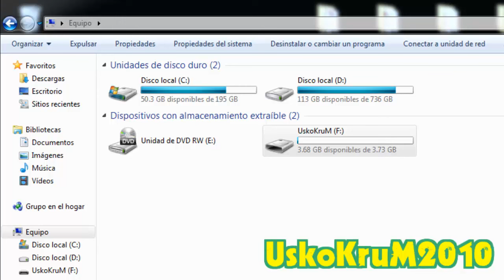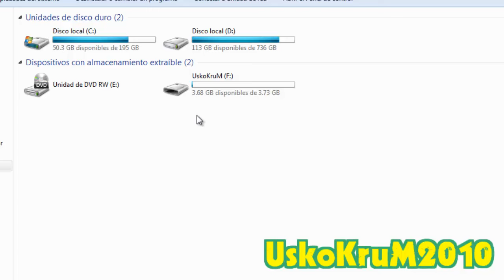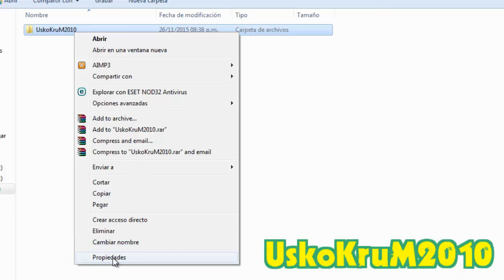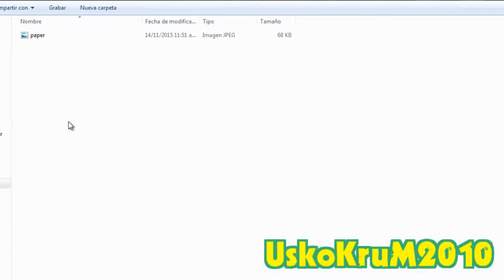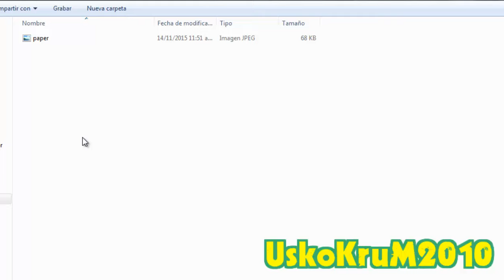PROTEGER memorias USB ante cualquier VIRUS | UskoKruM2010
!Hola, Amig@! :

En este video te enseñaré cómo inmunizar y proteger tu USB frente a cualquier virus que pueda convertir tus archivos en accesos directos y dejarlos inservibles. =)

Dedicado A Ti, Amig@ Que Estas Viendo Este Video. =)

"como proteger mi USB"
"proteger mi USB sin programas"
"proteger USB"
"proteger USB sin programas"
"inmunizar USB"
"inmunizar USB sin programas"
"USB con virus"
"virus accesos directos"
"USB frente a virus"
"videos HD"
"YouTube HD"
"Chiclayo"
"Lambayeque"
"Perú"
"HD"
"UskoKruM2010"
"Oscar García"